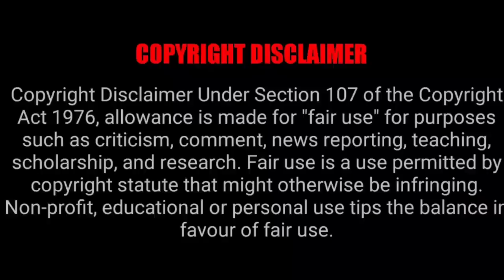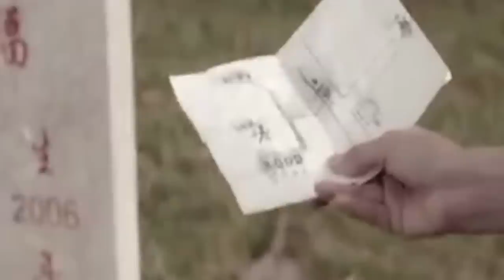BRING BACK THE DEAD Singapore horror movie explained in Hindi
synopsis: It stars Jesseca Liu as a grieving mother who seeks to return her dead child to life through supernatural means.

PEACE